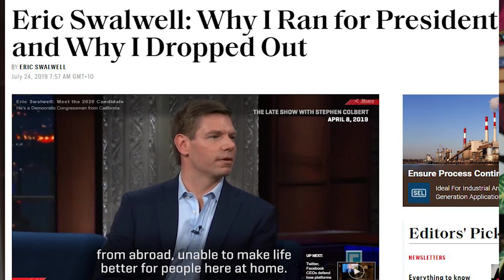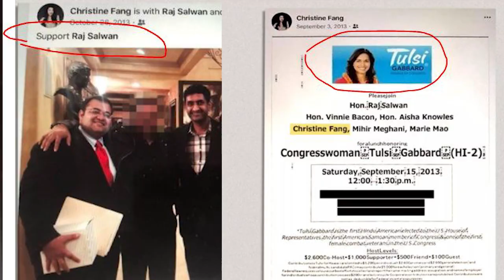Chinese Spy in USA| Who was a spy in Pakistan from India | UK